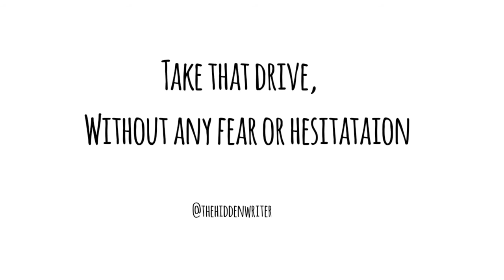I UNDERSTAND - thehiddenwriter (Spoken words)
That there is a lot in you,
things, aches and pains
I can see them
reflecting in your clear eyes,
screaming and surviving .

 I know you now are like a
‘stay away and DND sign’
that you are in need of some lone time,
Take that dive, without fear and hesitation,
For I, ain’t going anywhere.

And when someday
You find things have gotten calm
tell me, how you feel,
tell me everything without any distill.